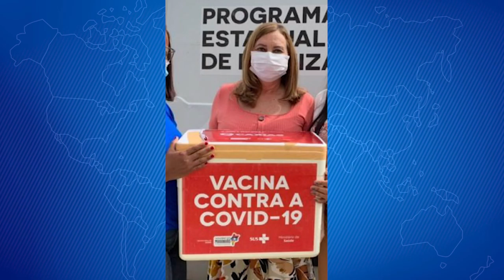SAÚDE - Caxias continua com 100% de leitos ocupados para pacientes com covid-19